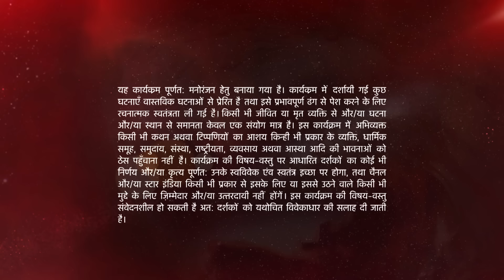Naamkarann | Will Neil arrest Avni?